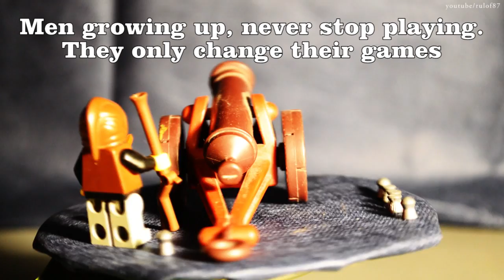cannone MINIATURA spara!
trovate l'album con i danni in fotografie
▂ ▃ ▄ ▅ ▆ ▇ █ LEGGIMl concorso ferro fluido █ ▇ ▆ ▅ ▄ ▃ ▂

ragazzi il concorso del  ferro fluido è ancora aperto. purtroppo il progetto a cui stavo lavorando questa settimana ha fatto cilecca... (non è il video che hai appena  visto)
cerco di  perfezionarlo e presto dirò chi è il vincitore. molto presto.
 per farmi perdonare ho registrato  questo video..
in questo video vi faccio vedere come spare un piccolo cannone realizzato da Mario con il  tornio.
la canna non è rigata ma è molto preciso.
entrano alla perfezione millimetrica i proiettili delle armi ad aria compressa da 4.5 mm
in questo caso sparo dei Gamo in piombo.

se il video ti è piaciuto..fammelo sapere con un "mi piace".

ci sentiamo la prossima settimana